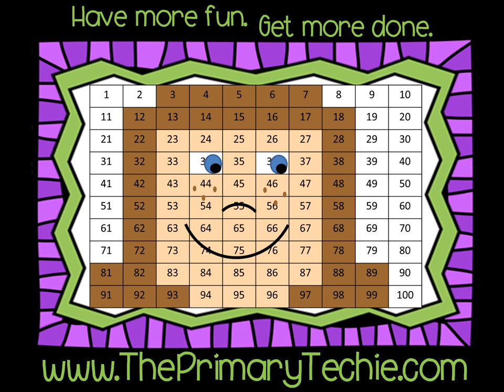One More/One Less Ten More/Ten Less Love Bugs - Valentine